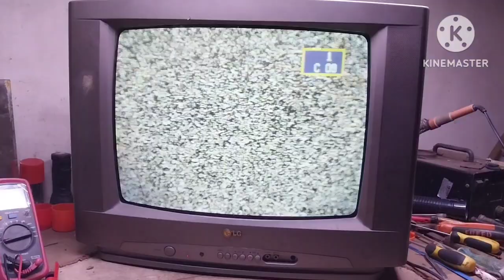How to fix screen blur on LG CRT TV | Repair of CRT TV with blurry screen | SLE electronic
How to fix screen blur on LG CRT TV | Repair of CRT TV with blurry screen
SLE electronic
CRT base